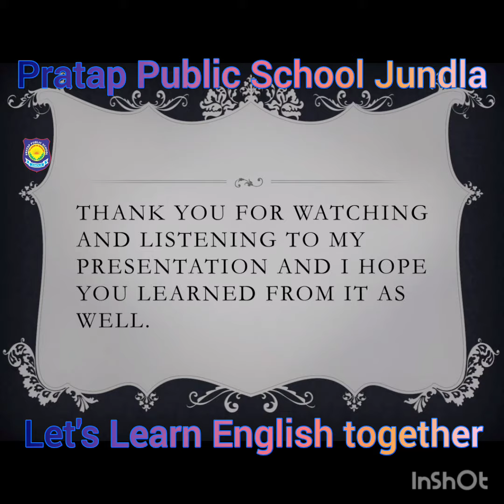Let's Enhance English vocabulary & learn to correct some mispronounced words of daily routine.